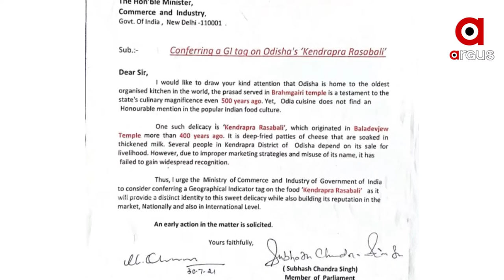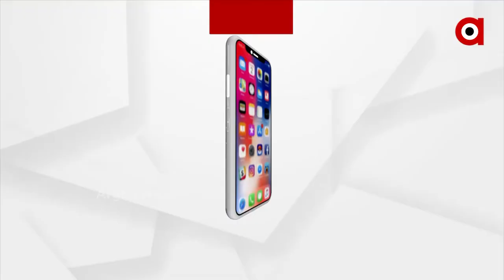ପାର୍ଲିଆମେଣ୍ଟରେ କେନ୍ଦ୍ରାପଡ଼ାର ରସାବଳୀ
କେନ୍ଦ୍ରାପଡ଼ାର  ପ୍ରସିଦ୍ଧ ରସାବଳୀକୁ ଜି ଆଇ ଟ୍ୟାଗ କରିବା ପାଇଁ ସାଂସଦ ସୁବାଷ ସିଂହଙ୍କ ନେତୃତ୍ବରେ ସାଂସଦ ମୁନା ଖାନ ଓ ସାଂସଦ ମମତା ମହନ୍ତ ପ୍ରମୁଖ ଆଜି କେନ୍ଦ୍ର ମନ୍ତ୍ରୀ ପିୟୁଷ ଗୋଏଲ ଙ୍କୁ ତାଙ୍କ ପାର୍ଲିଆମେଣ୍ଟ କାର୍ଯ୍ୟଳୟରେ ଭେଟି କେନ୍ଦ୍ରାପଡା ର ଆରାଧ୍ୟ ଦେବତା ତୁଳସୀକ୍ଷେତ୍ର  ଶ୍ରୀ ବଳଦେବଜୀୟୁଙ୍କ ମୁଖ୍ୟ ପ୍ରସାଦ ରସାବଳୀକୁ ଜି ଆଇ ଟ୍ୟାଗ କରିବା ପାଇଁ ଦାବୀ କରିବା ସଂଗେ ସଂଗେ ମନ୍ତ୍ରୀ ମହୋଦୟଙ୍କୁ ଏକ ସ୍ମାରକୀ ପତ୍ର ପ୍ରଦାନ କରିଥିଲେ